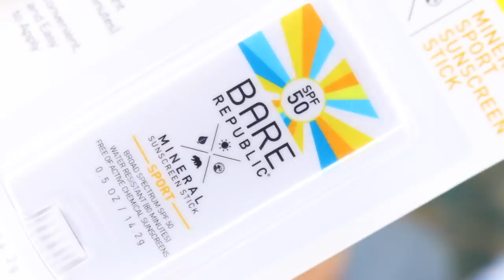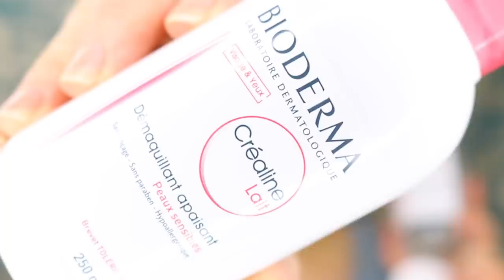GRWM | ALL WALMART | Here For Every Beauty | Mature Women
Hey Friends...A GRWM using only beauty and skincare products that come from WALMART.  WALMART is "Here For Every Beauty " for makeup and skincare needs...as well as all your summer fun needs! I have partnered with Walmart for this video... all open opinions are my own. I purchased everything in this video. They have great products online and in store.

Milani Keep it full Lip gloss in Nude shimmer ( my color in store only )